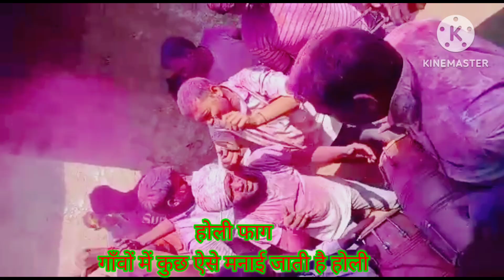होली फाग गाँवों में कुछ ऐसे मनाई जाती है होली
होली फाग
गाँवों में कुछ ऐसे मनाई जाती है होली